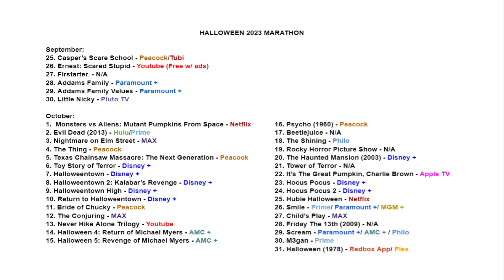Toy Story of Terror - Movie Review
In today's Halloween Movie Marathon review I talk about my time watching Toy Story of Terror.